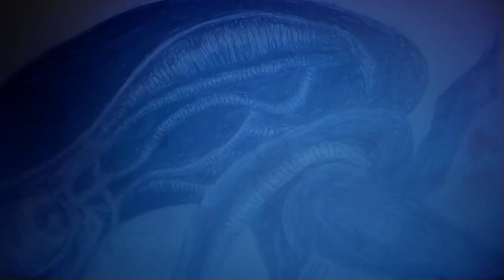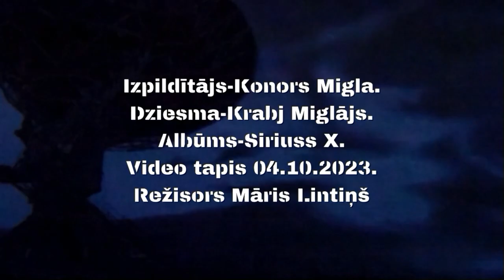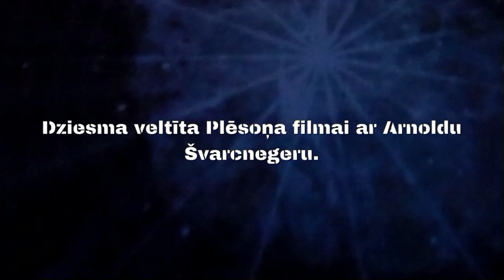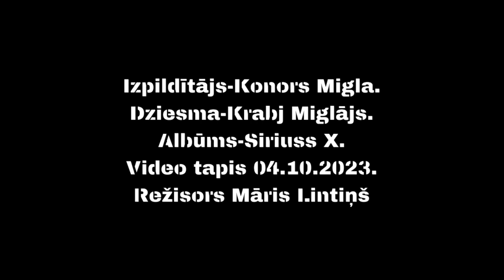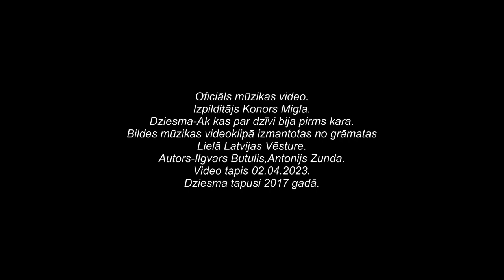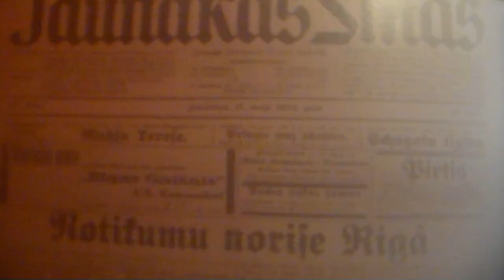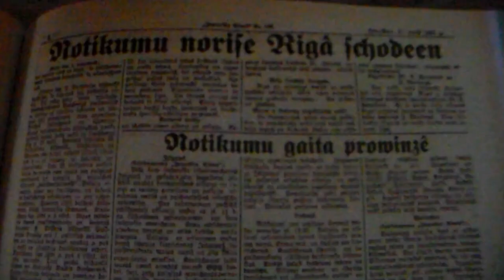Citplanētiešu virsnieks muzikāla filma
Māra Lintiņa metalmūzikas filma Citplanētiešu virsnieks.
Filmā izmantotie mūzikas video.
1.Psrs fabrikas humanoidi.
2.Citplanētiešu virsnieks.
3.Xenomorfs.
4.Krabj miglājs.
5.Nova.
6.Ziemeļ divīzija.
7.Ak kas par dzīvi bija pirms kara.

Filma uzņemta kengaragā,Mārupē,Rīgā,Agenskalnā,Uzvaras parkā.
Filma Citplanētiešu uberschturmbanfuer virsnieks
Tai galvenokārt 3 tēmas.Post padomju sociālā psrs sistēma mūsdienās.
2 pasaules karu palīdzēja izbeigt jo Citplanētieši iejaucās.
Suverēnā vara pieder Latviešu tautai.Mūzikas video kolekcija ir ar
spēcīgu zinātnisku nlo un metalmūzikas tematiku.

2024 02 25